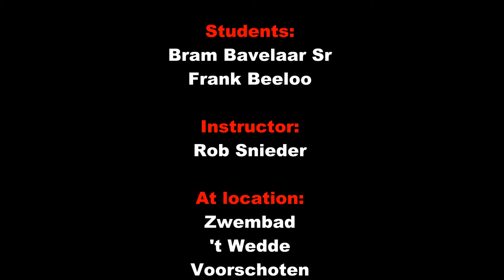Demonstratievaardigheden 27-01-2016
Onderdeel van 3* NOB opleiding, het kunnen geven van demonstratievaardigheden en die moet je oefenen.